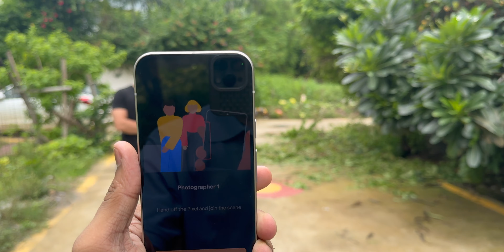Pixel 9 Vs iPhone 15 Camera Test | Here is the Winner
hey everyone,
in this video we are going to do a in depth camera comparison between Google Pixel 9 and Apple iPhone 15.
we will test all the camera modes like wide, ultra wide, portrait, cinematic mode or cinematic blur, 4k video test, action mode, etc.

Checkout best prices here -
iPhone 15

My Gears -
My Camera